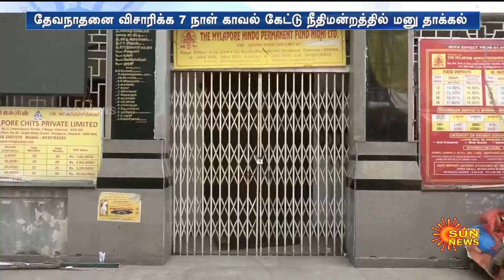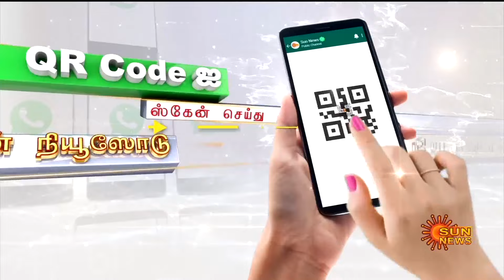Financial fraud case: Devanathan Yadav | Devanathan arrested | Sun News